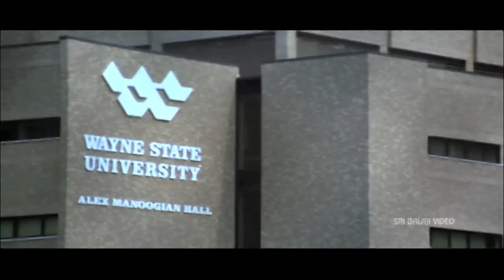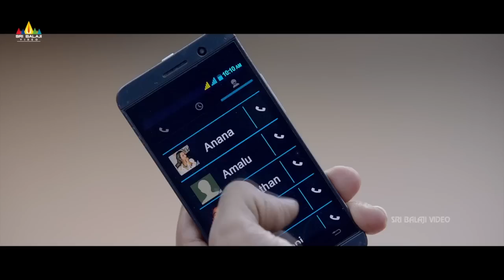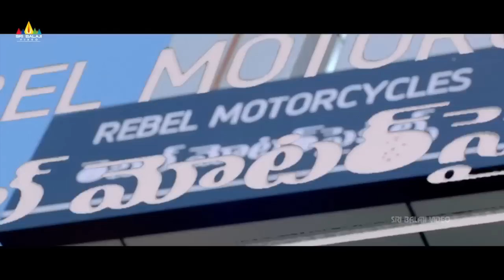Vennela Kishore Comedy Scenes Back to Back | Vol 2 | Non Stop Telugu Comedy | Sri Balaji Video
Watch Vennela Kishore Comedy Scenes Back to Back